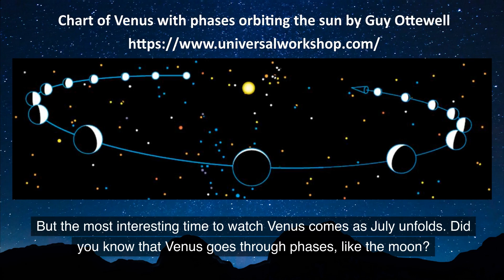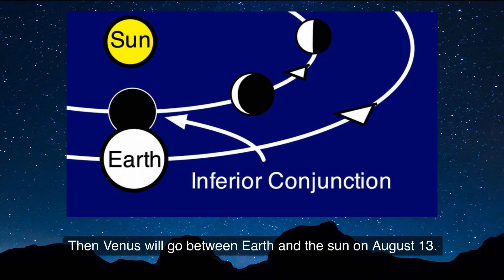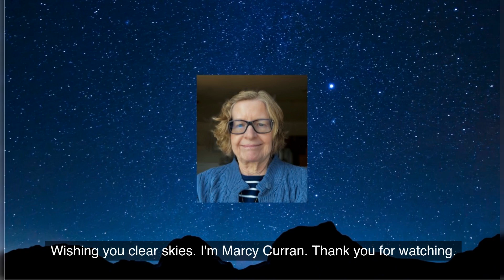Venus at Greatest Brilliancy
Venus is the brightest planet. And it’s dazzlingly bright in July 2023, when it's brightest in the evening sky for this year. You can’t miss it! Look in the sunset direction on any clear evening. Venus will reach its greatest brilliancy in our evening sky around July 7, 2023. That’s when the lighted portion of the planet will cover its greatest area on our sky’s dome.